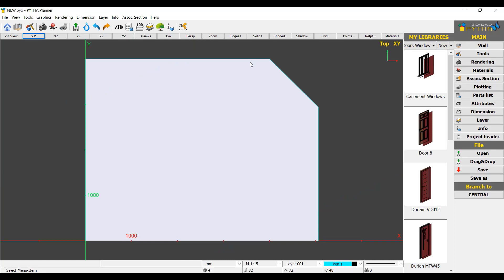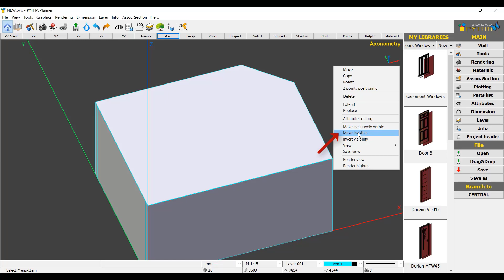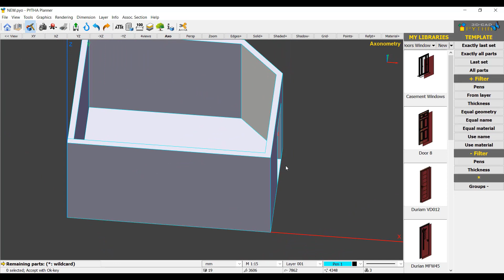PYTHA 3D CAD | Planner | Doors and Windows | Part 02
Ambreen also shows the placement of the doors and windows.